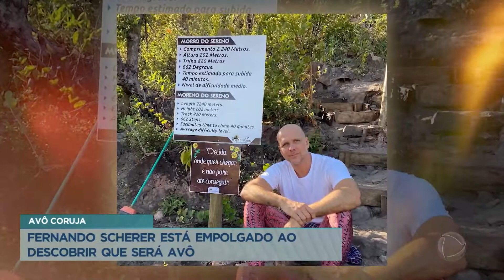Fernando Scherer se empolga ao descobrir que será avô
Aos 47 anos de idade, Fernando Scherer se empolgou ao descobrir que será avô. A filha mais velha do Xuxa, Isa Scherer, de 26 anos, anunciou gravidez com o modelo Rodrigo Calazans. O ex-nadador olímpico será avô pela primeira vez e afirmou estar animado vendo a família crescer.